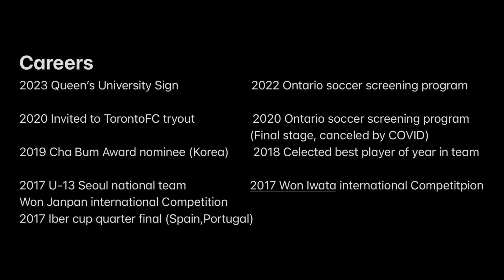Yunseong Joo 2023~24 Football Highlight